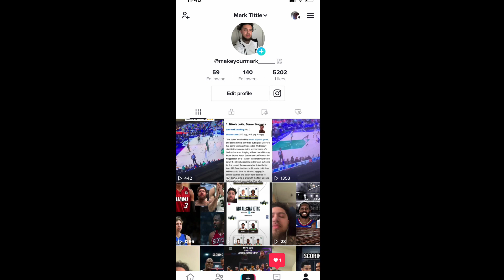The 2023 NBA MVP race 🏀🔥🔥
For those who aren’t familiar with me already my name is Mark , and I have a sports channel/podcast called MAKEYOURMARK covering mainly NBA topics but also covering a few other sports as well !

This video is covering the mvp race this season !
I gave my take on the top 5 candidates and who I believe will come out on top ! Let me know what you guys think 🤔